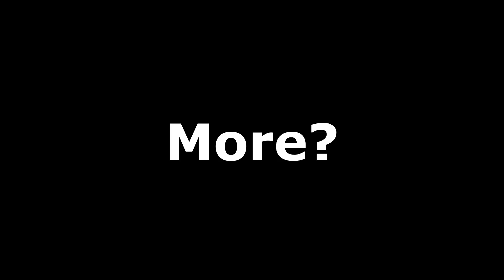"Something Attacked Sam In The Middle of Our Converstation..."